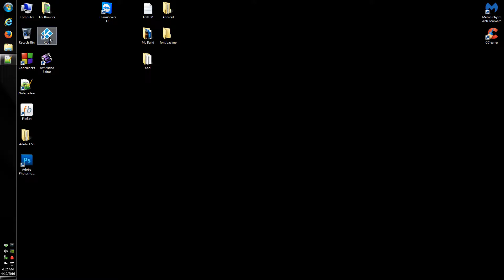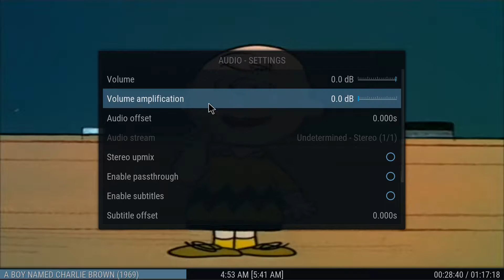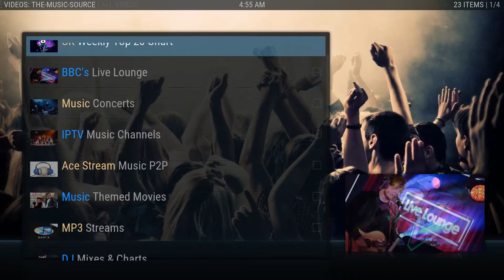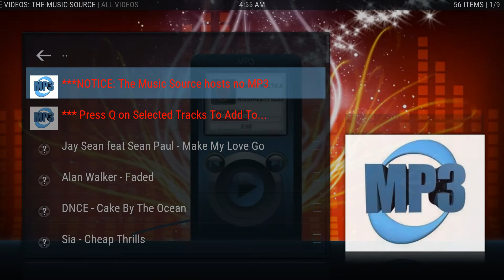Ultimate Kids (1.0) build: Home Page View